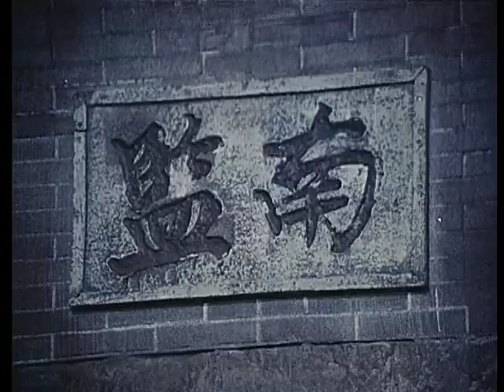Wu Tang Collection - Chinese Opera Film - Roll Tube (Pt 1)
Director: Zhao zimin
Cast: Wang Ke Li , Ma Er Zhang , Dong Xiu Juan, Hai Lian Chi

Cao Baoshan gold list was in, Zhaoxing Ping anti-wicked injustice case. When the family celebrated the occasion of the Mid-Autumn Festival, cut for the people of the corrupt officials Qian Shi, bribing the Ministry of Punishments, Ma Shangshu, pseudo Chen emperor, with unwarranted charges to Cao Baoshan and Zhang Jiejing  death.